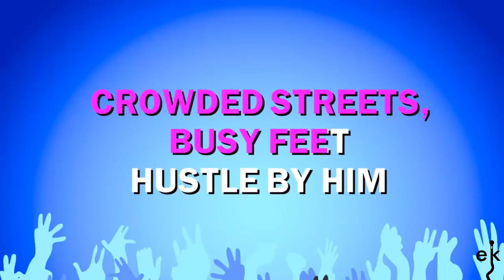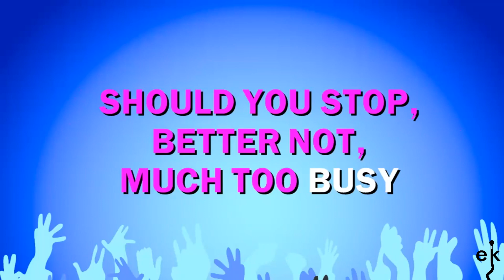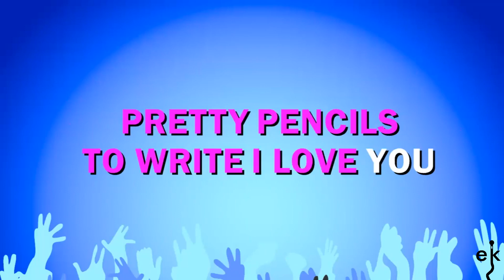Pretty Paper - Roy Orbison (Karaoke Version)